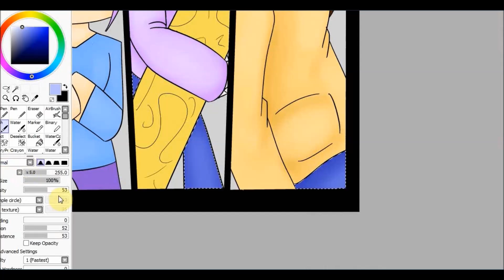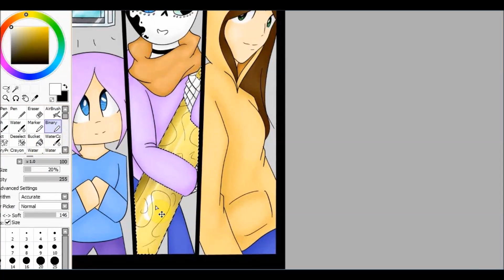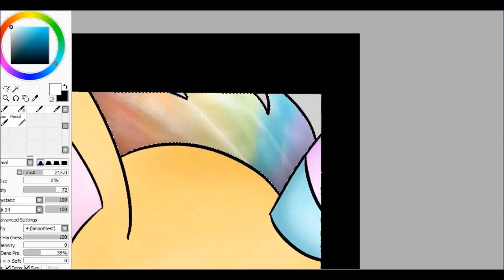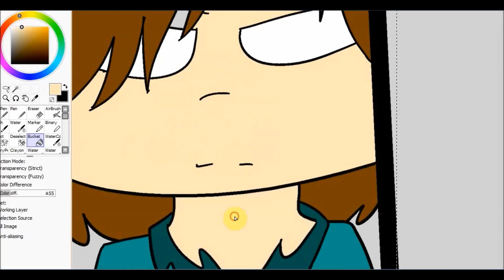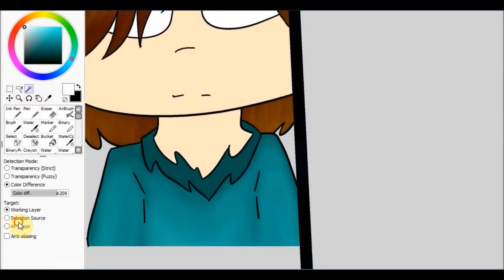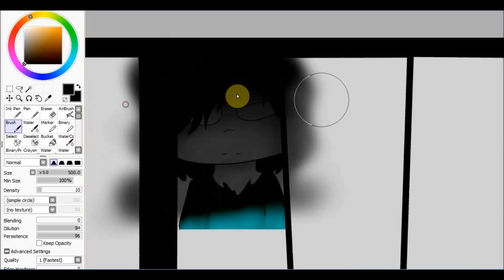My Main Own Characters [3/3](speed paint 83)